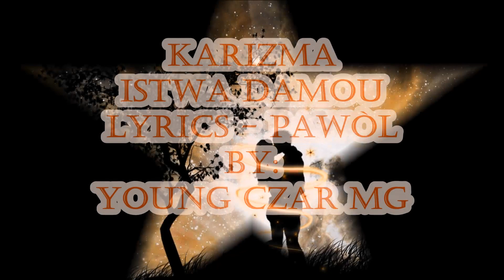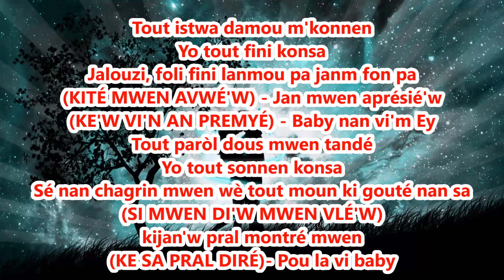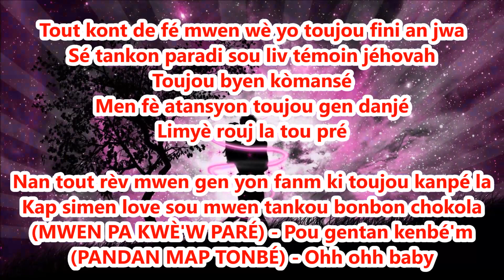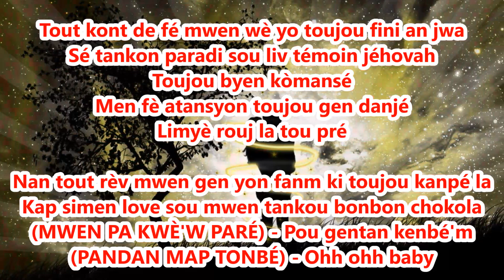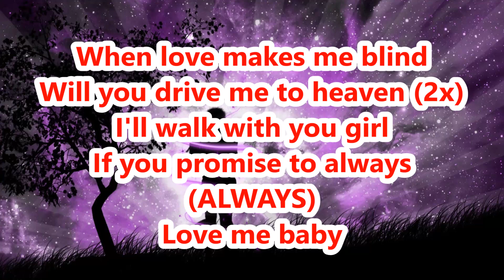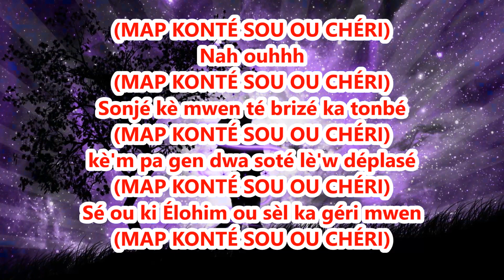Karizma - Istwa Damou Lyrics (Pawòl)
For any request for a song lyrics, lemme know/Pour des suggestions de paroles de chansons, faites-le moi savoir.